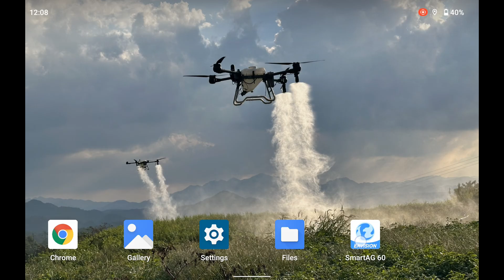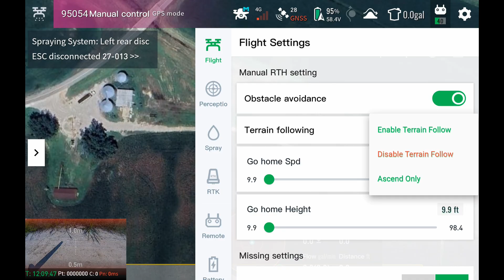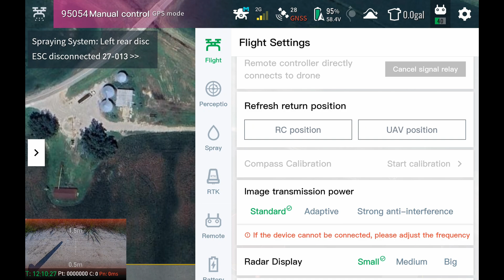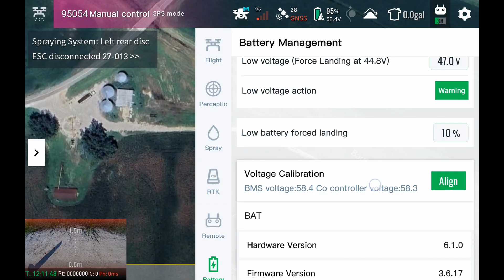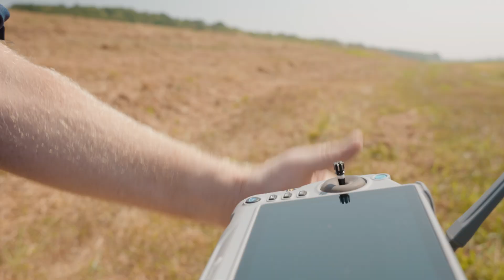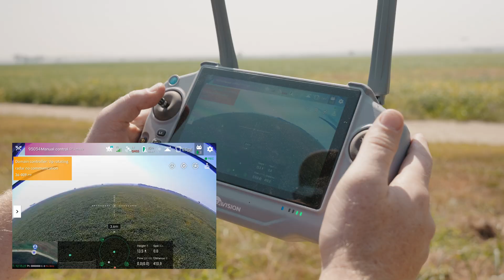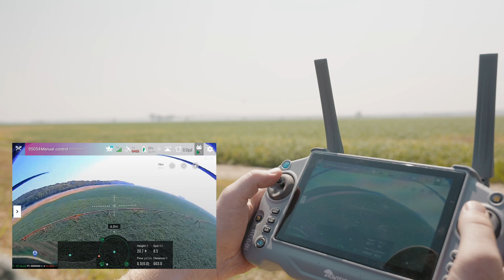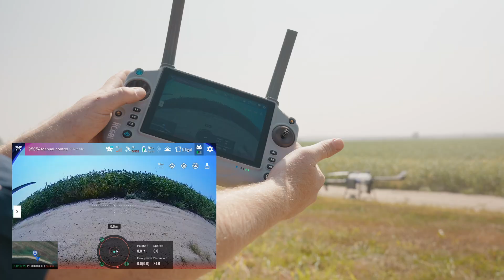J150 First Flight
After you've developed and run through your pre-flight checklist, it's time for your first flight! Taylor walks through how to safely and successfully conduct the maiden flight of your new J150 spray drone.